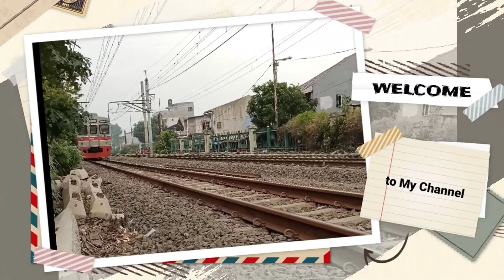Cerita KRL | Film tentang KRL #2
Salam Train Lover.
Selamat datang di channel King Akram
Trainz Railroad Simulator 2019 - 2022.

 Donasi.
*** Donasi via DANA (Dompet Digital)
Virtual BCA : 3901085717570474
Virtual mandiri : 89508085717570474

*** Join group FB
***Rules
- Gunakan bahasa yang sopan di comment, maupun chat di live streaming.
- Jangan Baper apabila comment maupun chat di live streaming.
- Jangan gunakan huruf kapital di live chat.
- chat spam auto kick

*** Commonds Chat
!game
!live
!PC
!absen
!darimana
!sampai
!tiba
!papasan
!berhenti
!wesel
!loko
!dinas
!mesin
!gerbong
!s35
!gapeka
!tracksound
!petak

KERETA REL LISTRIK
COMMUTERLINE
KERETA BANDARA
LOKOMOTIF CC201, CC203, CC206
SP 3100 Southern Pacific